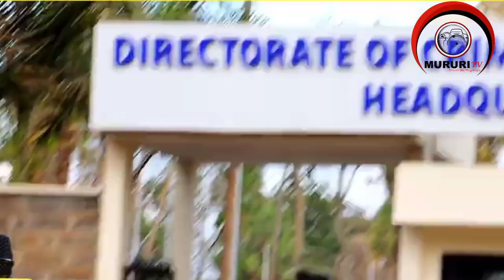MAMI WA JEFF KURINGIKA NA GUTENGERIO THIBITARI AGICARIA KIHOTO..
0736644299 is our hotline.This video is meant for educating, entataining and also notifiyng purpose. its our duty to change our society and and make it a better place for me and you.